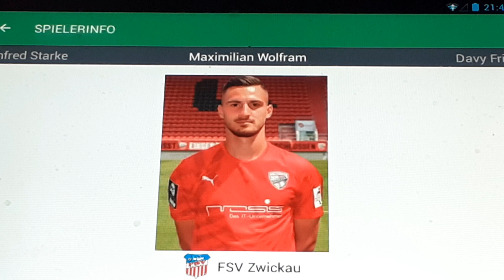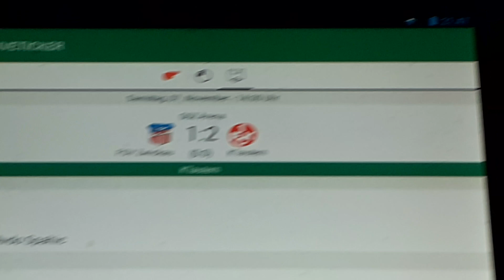Zwickau gegen 1.FC Kaiserslautern